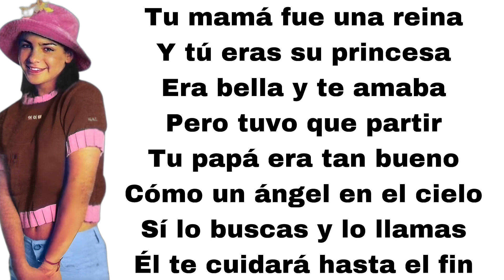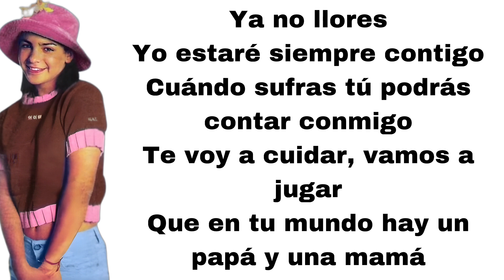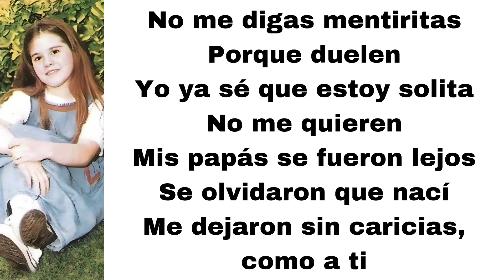Chiquititas 1995 - Mentiritas (feat. Agustina Cherri & Mariela Pedano) (letra)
Here's Mentiritas, played by Agustina Cherri and Mariela Pedano.